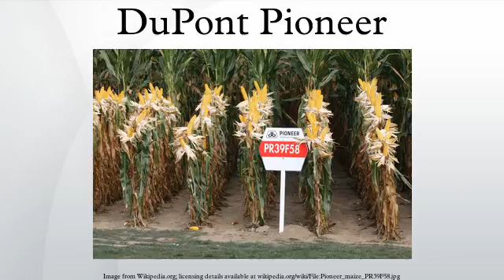DuPont Pioneer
DuPont Pioneer, formerly Pioneer Hi-Bred is a large U.S. producer of hybrid seeds for agriculture. They are a major producer of genetically modified organisms, including genetically modified crops with insect and herbicide resistance.